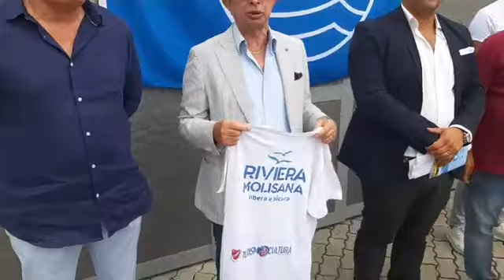Conferenza stampa dell'estate a Campomarino Lido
S'inaugura l'Info-point